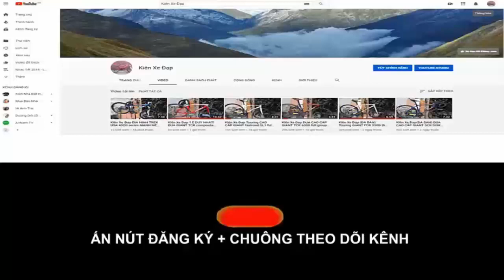Kiên Xe Đạp ĐUA XDS presto rx350 càng CARBON group SORA tốt nhất trong tầm ĐÃ BÁN zalo 0975709943